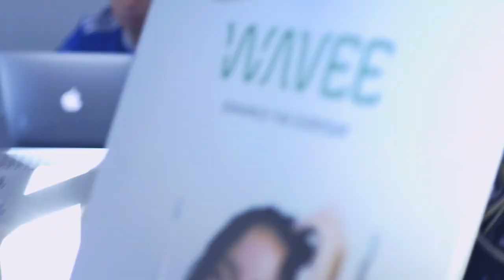Bully Fest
Battle Royale
[ Special feature by All About Wheels Manila ]
Glimpse of 2023 BULLYFEST BATTLE ROYALE ( unofficial video )
Presented by SUPREMO & GAME TIME BULLYZ.
March 11, 2023
THE TENT (Las Piñas City)